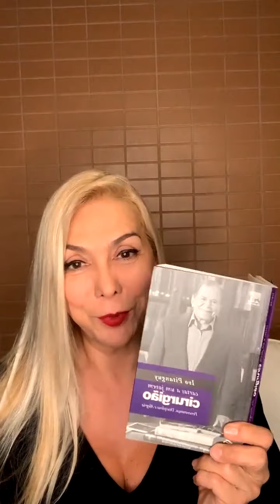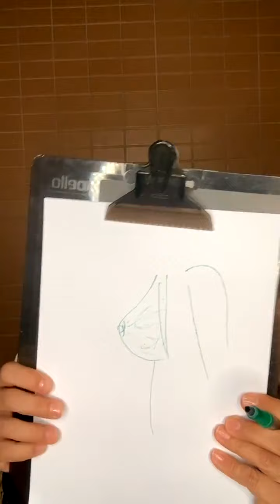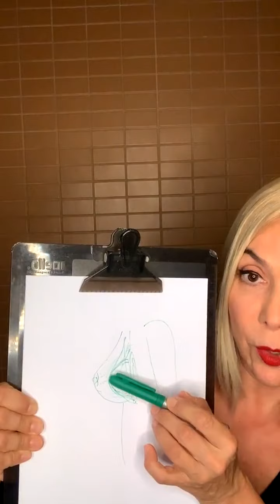Tudo sobre Mamoplastia Parte II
Vocês gostaram do tema e eu trago novamente!